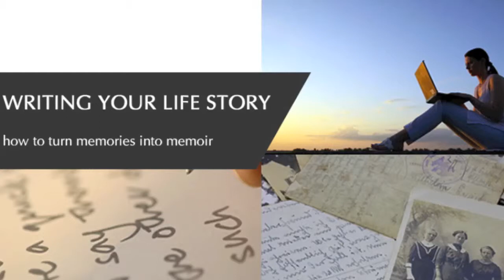Turn your memories into memoir course trailer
How to turn your life into a book, your memoir workshop

Turning your life into memoir is simpler than you think. In this 90 day programme, I take you on a journey through your life, helping you to decide what slice of life you will share and then editing it so that it engages with your readers.

You don't have to have had a tough life to write a memoir, you can write yours to provide a legacy for future generations or you can just write it because you can.

You don't even have to publish it, but just imagine if you did, imagine giving your book to friends and family.

Writing your memoir gives you truth and clarity.

It can be happy, sad, funny, scary, cutting or kind, but most of all, its about you, your life and your truth - the way you see and have experienced it.

Even if you think that all you have done is gone from birth to where you are now with nothing exciting to share, I would beg to differ. I bet there is much more to your life, than you give yourself credit for.

Memoir lets you share your stories, in a way that lets others see what you went through (good or not so good), shows who you are and says 'maybe I can help you, maybe you can learn from me."

Your memoir could be your story, you could write it because you need to heal, or you can turn it into a self help book, where you provide advice to others. Whichever you choose, this course will help you to plan it, write it, edit and get it self published.

The challenge is to get started. Let me take you on a journey that will make writing your memoir as stress free and easy as possible.

Join me for the next part of your life and writing adventure